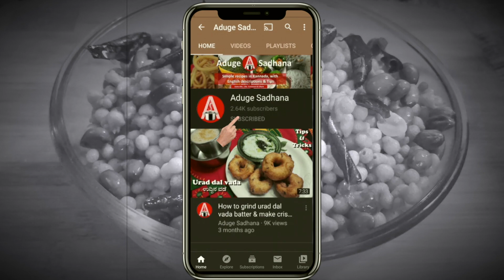ಖಾರ ಬೂಂದಿ| Kara Boondi|With Tips|Khara Boondi Recipe in Kannada|deepavali special|Spicy Boondi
ಖಾರ ಬೂಂದಿ|BakeryStyle Kara Boondi|With Tips|Khara Boondi Recipe in Kannada|Besan Boondi|Spicy Boondi

Khara boondi is very easy snack and tasty too . Do watch this video for extra tips to make
1. Perfect round boondi
2. Crispy boondi
3. Similar size boondi just like pearls

Ingredients:
Besan/Gram flour - 2 cups
Hing - little bit
Ground nuts - 3 tbsp

Try other recipes @AdugeSadhana